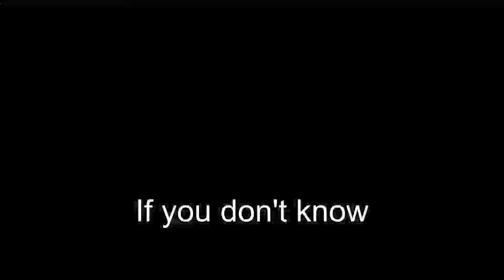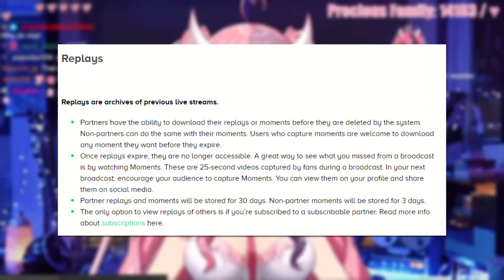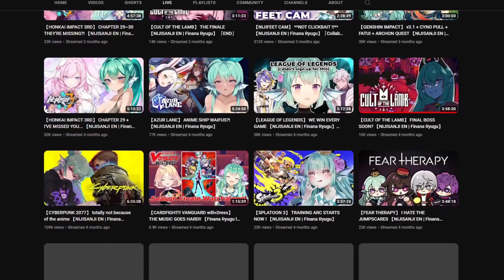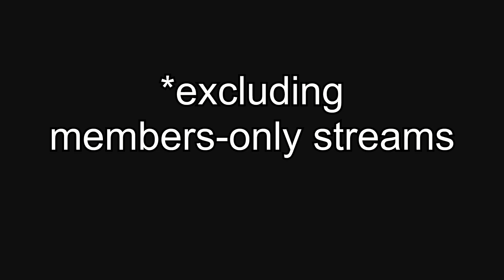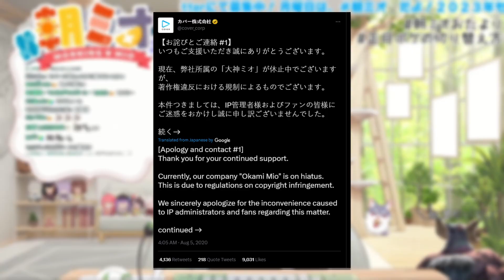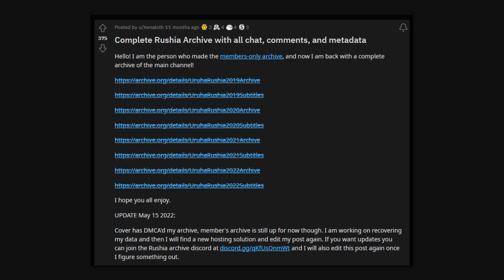VTuber LOST MEDIA You Can't Watch Anymore...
Join us as we delve into the world of virtual YouTubers and explore the mysterious world of lost media. From deleted streams and vanished channels to erased clips and abandoned projects, we'll uncover the stories behind some of the most fascinating and elusive VTubers in the community

Title: VTuber LOST MEDIA You Can't Watch Anymore...